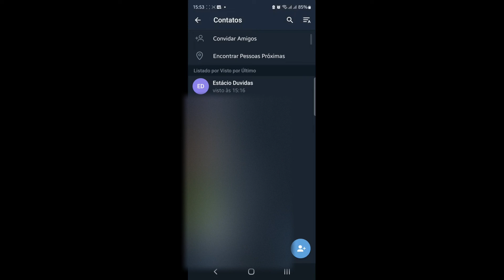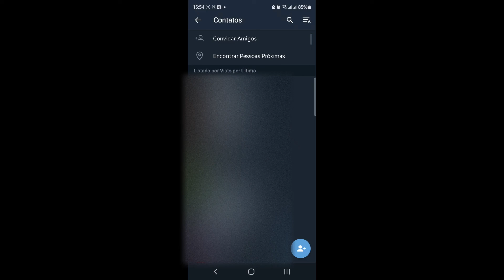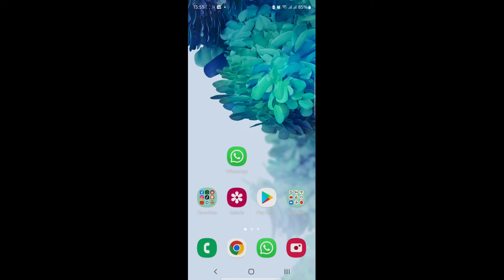Como Apagar Contatos do Telegram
Como Apagar Contatos do Telegram, neste vídeo eu ensino passo a passo Como excluir contato do Telegram.

Neste vídeo você também vai aprender Como Excluir Contatos do Telegram no Android e como excluir contato no telegram da maneira mais facil possivel.

Siga o tutorial passo a passo de Como apagar contatos do Telegram de uma vez e Como apagar um contato no Telegram.

Espero que vocês tenham aprendido Como Excluir CONTATOS do Telegram Definitivamente,